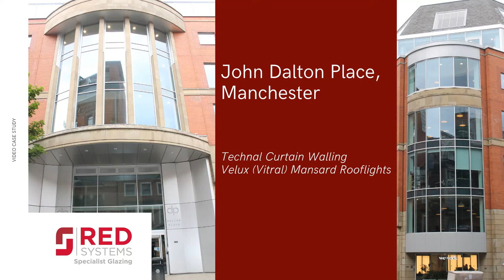John Dalton Place, Manchester - Video Case Study